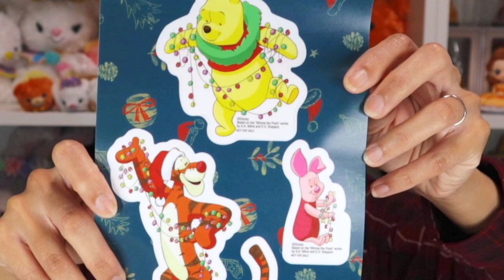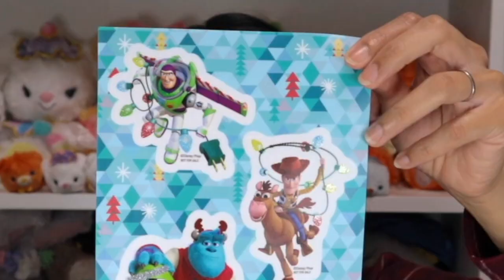Japan Disney Christmas Ornaments Lottery | Family Mart Convenience Store 2021 ファミマ ディズニー くじ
Japanese convenience store chain Family Mart and Disney team up once again to do their annual Christmas Ornament Lottery! This haul includes princesses, classics like Pinocchio, Pixar, Winnie-the-Pooh, and Mickey and Friends.

Thank you for stopping by and spending time with me (^ u ^)/

~Sophie